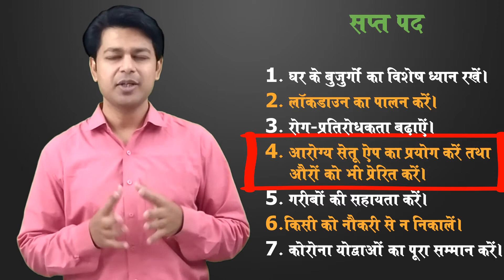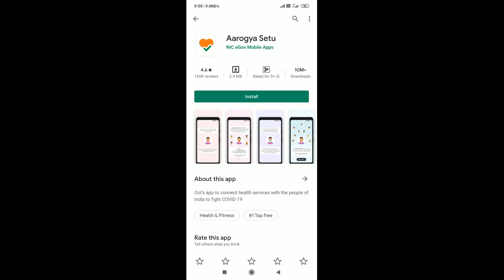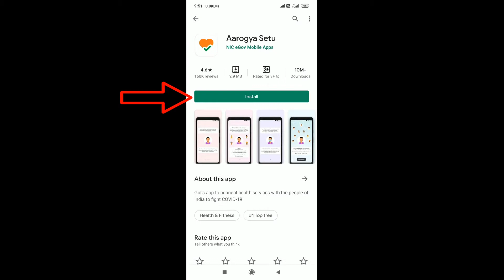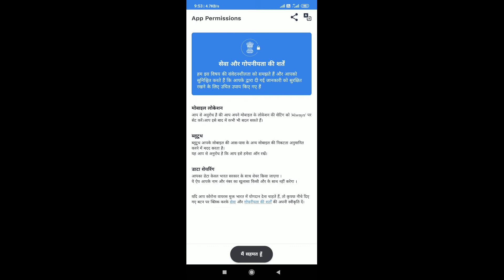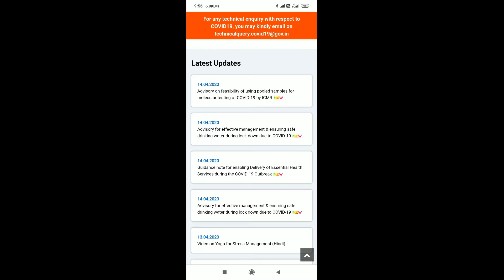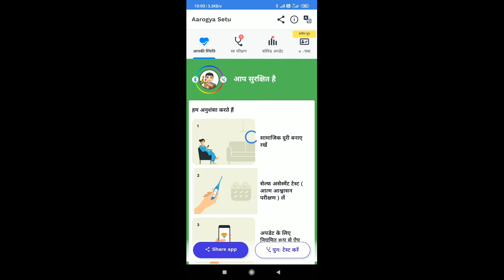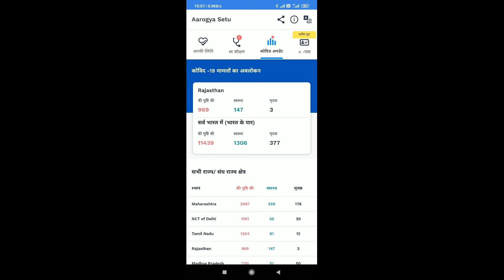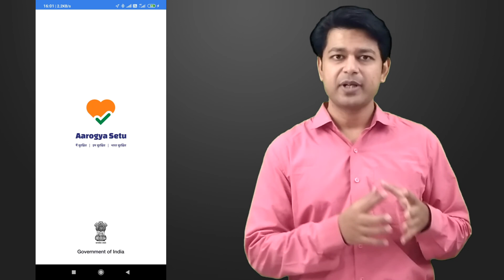Aarogya Setu 🔥 | आरोग्य सेतु | Aarogya Setu Aap Kaise Kam Karta Hai | Aarogya Setu Aap Kaise Chalaye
Hindi-
Doston is video me mene Aarogya Setu App ko chalane se sambandhit jankari di he. Is video me mene bataya he ki Aarogya Setu App kaise kaam karti he, Aarogya Setu App ko hum kaise istemal kar sakte he, Aarogya Setu App se hume or kon kon se fayde he.
Doston Aarogya Setu App apko Corona Infection se bachati he. Agar aap kisi Corona Positive ke sampark me aate ho to aapko alert karti he. Aarogya Setu App se aap Corona se bachav ke tarike pata kar sakte ho. Aarogya Setu App se aap swyam ki janch kar sakte ho. Aarogya Setu App se app apne desh or rajya me Corona ki stithi jan sakte ho. Aarogya Setu App se aap EPass bhi bana sakte ho.
Humare pradhan mantri ji ne bhi humse apeel ki he ki hum Aarogya Setu App ko download karke iska istemal kare or dusro ko bhi prerit kare.
Aasha karta hu aapko video pasand aayega.
Dhanyawad.

English-
Friends in this video I have shared information about Aarogya Setu App. Aarogya Setu App is available for Android & Apple both. In this video I have explained how Aarogya Setu App does work? How can we use Aarogya Setu App? And what are the befits of using Aarogya Setu App?
Friends, Arogya Setu App will save you from Corona infection by alerting you from possible danger. Aarogya Setu App gives you authentic information about Corona and Covid-19. Aarogya Setu App helps you to take a self assessment test to know whether or not someone is at the risk of Covid-19 infection or Corona infection. Aarogya Setu App gives you right and updated information of Corona in your stats or in the country. Aarogya Setu App also helps you in getting EPass during lock down.
Friends our Prime Minister Narendra Modi has requested all the countrymen to download and install Aarogya Setu App to prevent Corona spread in our nation.
Thanks.

Source of video clip - Youtube channel- PMO India